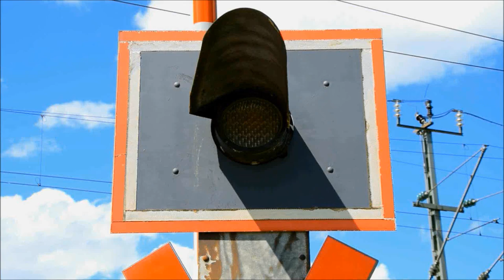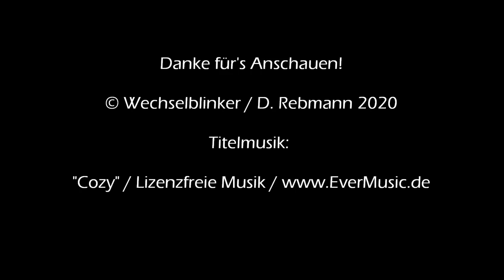Bahnübergang Kumhausen "Waldweg"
Kumhausen ist eine Gemeinde unmittelbar südlich von Landshut. Zu ihr gehört auch das schon einmal erwähnte Götzdorf. Der dort einmal existente Bahnhalt an der Bahnstrecke Landshut - Mühldorf war der einzige auf Kumhausener Gemeindegebiet. Allerdings liegt der Haltepunkt Landshut-Süd nicht weit entfernt.

Etwa auf halbem Wege zwischen Götzdorf und Kumhausen verläuft die Bahnstrecke durch ein Waldgebiet und kreuzt dort einen der zahlreichen Wanderwege. Trotz der doch eher überschaubaren Verkehrsdichte gibt es hier eine Halbschrankenanlage mit Blinklichter in Ampeloptik von Pintsch Bamag. Da man von der Hauptstraße etwas den Waldweg emporsteigen muss, schaut man zuerst von unten auf den Bahnübergang.

Einen Blick auf die Strecke kann man erst einige Höhenmeter weiter genießen. Da der BÜ (nachvollziehbar) über keine Akustik verfügt, blinkt die Anlage hier still im Wald vor sich hin und verrichten unverdrossen ihren Dienst, auch wenn der Bahnverkehr einen nicht gerade vom Hocker reißt. Dennoch vermag die altehrwürdige Baureihe 628 zu gefallen, die hier durch die niederbayerische Provinz dieselt.